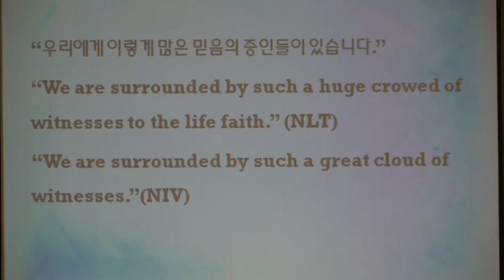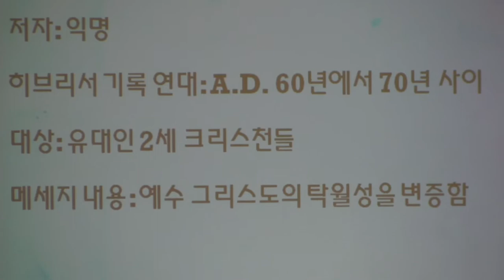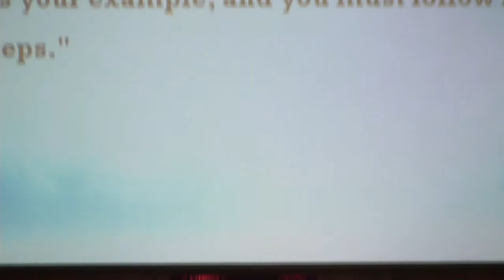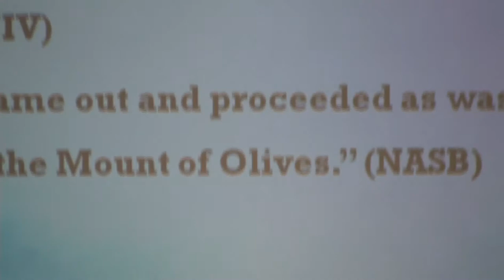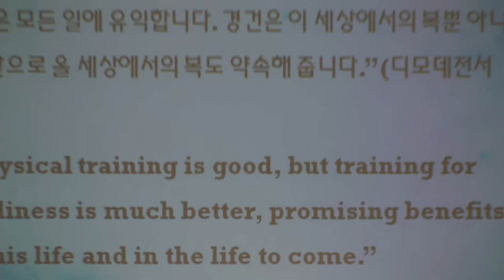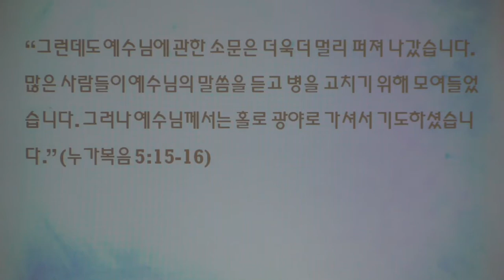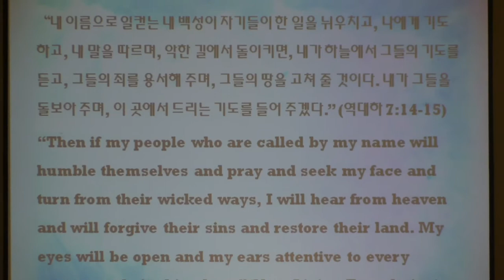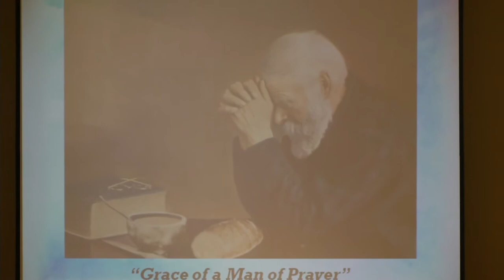케임브리지 한인교회 주일 설교 [2/14/16]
믿음의 챔피온 예수 그리스도 (Jesus, the Champion of Our Faith)
김태환 목사